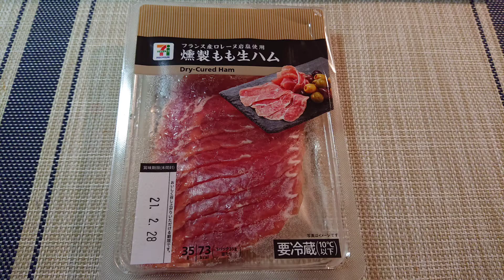【セブンの惣菜】【宅飲み】 セブンの新商品で宅飲みしました！